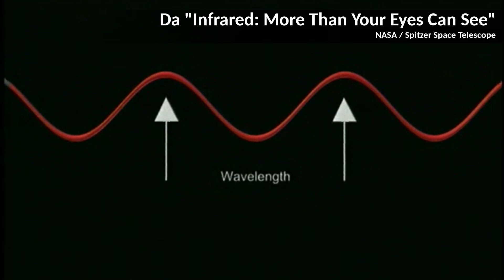L'energia dell'Universo NON è costante!?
Cresciamo tutti con l'idea che l'energia si conservi sempre e comunque. Eppure, c'è un caso in cui questa legge di conservazione dell'energia non vale più: l'Universo. Cerchiamo di capire perché e chi è il responsabile di questo apparente paradosso! Saranno le misteriose materia oscura ed energia oscura? O la materia ordinaria? O la luce dell'Universo? O è proprio la natura dell'Universo stesso che porta a questa strana e inaspettata conseguenza?